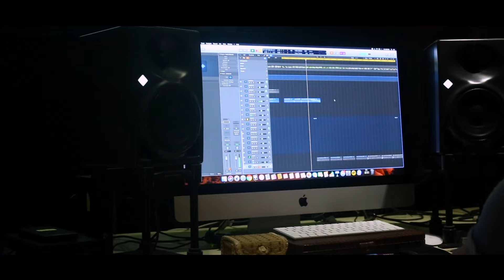Ittymaani Made In China | Kando Kando Lyric Video | Mohanlal | Deepak Dev | Vaikom Vijayalakshmi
Presenting you KandoKando Lyric Video From Malayalam Movie IttymaaniMadeInChina.

Song Name : Kando Kando
Lyrics : Santhosh Varma
Singers : Mohanlal, Vaikom Vijayalakshmi

Backing Vocals :
Dev Prakash , Yadhu S Marar , Vishnu Krishnan , Ajeesh Anto , Aloshya Kav .
All Acs Guitars , 12 String Guitars Ukulele And Mandolins : Deepu Sasidharan
Bamboo Flute , Ocarina  , Blues Harp , Irish Penny Whistle : Nikhil Ram
Hand Percussions : Ajeesh Anto
Violins , Violas , Cellos And Double Bass Section By The Chennai Strings .
Recorded And Engineered By Deepak Dev At Devs Wonderland , Cochin .
All Strings Recorded At Vgp Studios ,Chennai By Biju James

LYRIC VIDEO : CHETHAN P J

Written & Directed By : Jibi Joju
Dop : Shaji Kumar
Editor : Sooraj ES
Production Controller : Sidhu Panakkal
Background Score Composed By Deepak Dev
Lyrics : Santhosh Varma & Manu Manjith
Art Director : Sabu Ram
Makeup : Saji Koratty
Costume Desingner : Sujith Sudhakaran
Chief Associate Directors : Mohan Thomas & Kapil Chazhoor
Sound Design : Vishnu P C & Arun S Mani
Finance Controller : Manoharan K Payyannur
Stills : Shajil Obscura

Set  Mampoo Veedin As your Ring Back Tone Now
MTNL SMS To 56789 PT11591376

Set  Thali Peeli As your Ring Back Tone Now

|| ANTI-PIRACY WARNING ||